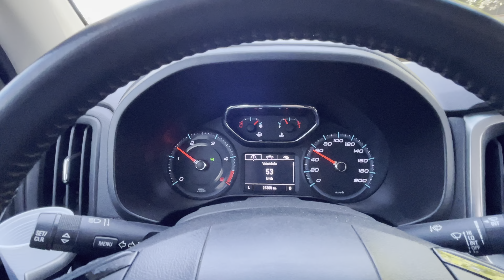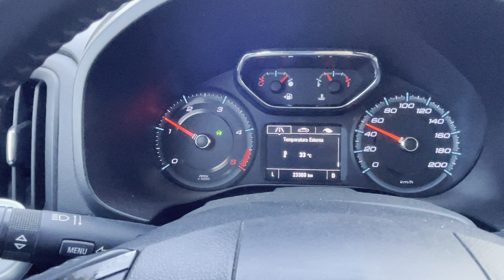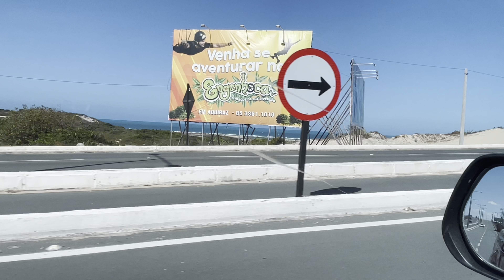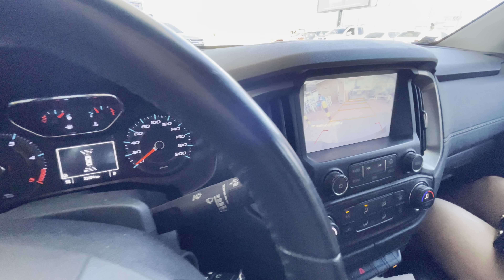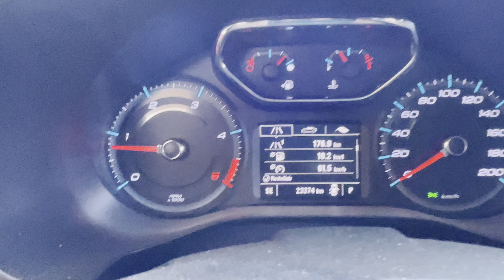Chegamos pela terceira vez no posto praia só que desta vez de s10/ nosso amigo Nicola já na espera